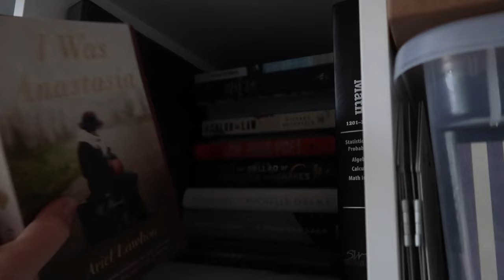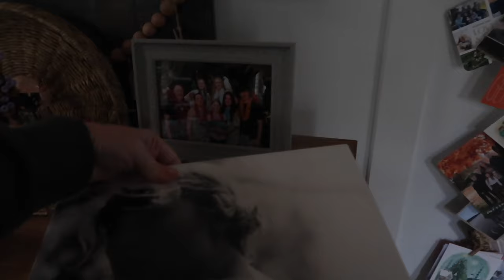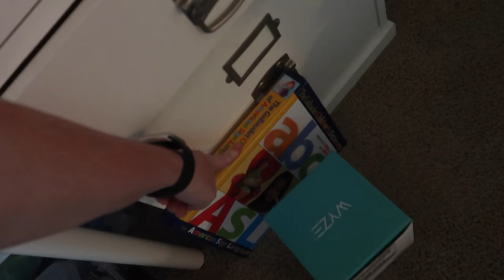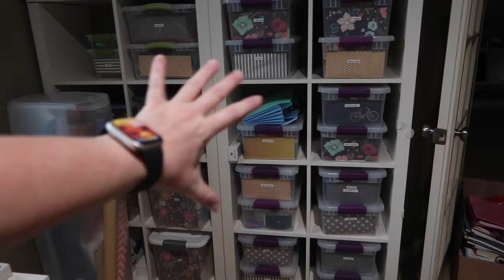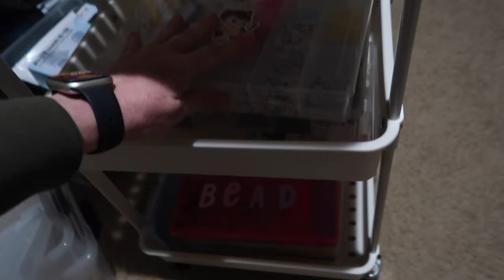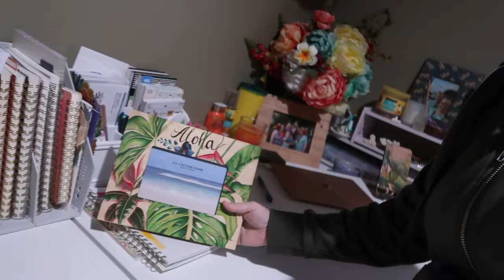CRAFT ROOM ORGANIZATION 2024 | HOW I ORGANIZE MY CRAFT ROOM & OFFICE SUPPLIES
AMAZON FAVORITES:

LUG TRAVEL BAG:

MICROFIBER BEACH (TRAVEL) TOWELS:

GoPro HERO9 BLACK CAMERA:

Canon PowerShot G7X Mark II Digital Camera:

Monitor Stand Riser Desk Organizer:

Bookshelf for Desktop Storage:

ART MARKER SET:

CURRENT PHONE CASE:

FETCH APP -2000 BONUS points w/ REFFERAL CODE:
5KKJA